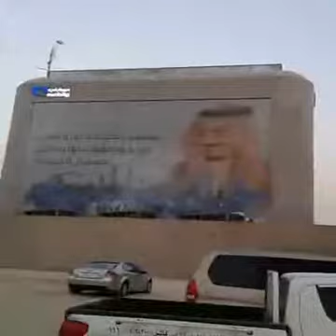Saudi Arabia mamlaka tower Live video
md kawsar nirob